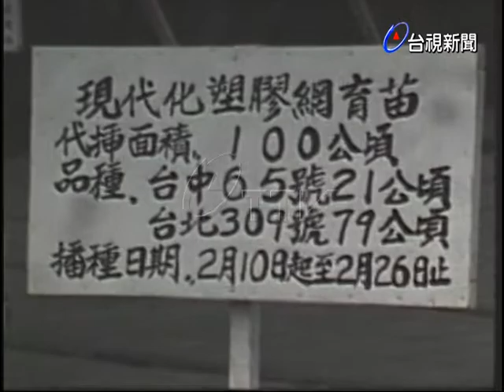水稻栽培一貫作業機械化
(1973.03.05)水稻栽培一貫作業機械化擴大示範